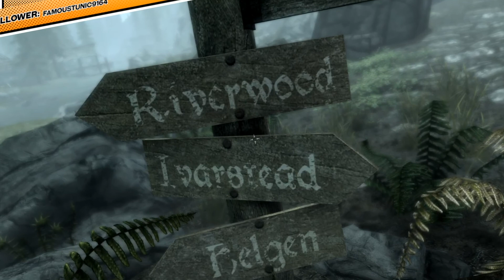Steven Pugsworth Can't Balance Pie | Skyrim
Toss a coin to your centrist chef warlord.

Previous: Hey, you. You're finally awake.

This video uses archival livestream footage from the Gingerfork Mixer Channel.

Edited By Harry Wright (FlamingYeti), who you can support

If copyrighted content is used, then whoops, I'm sorry, you have the right to dispute and try to claim monetisation.